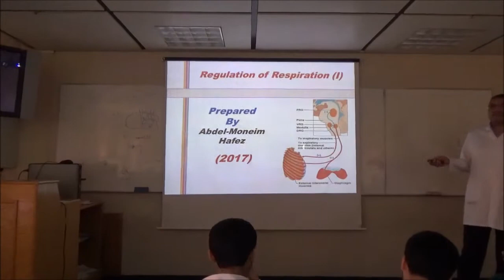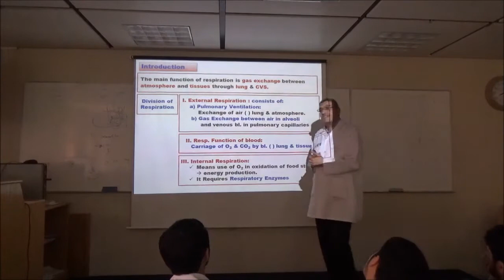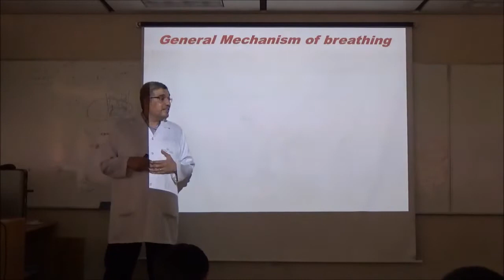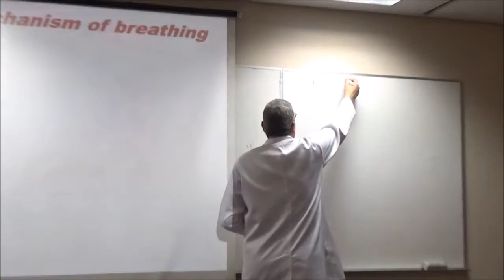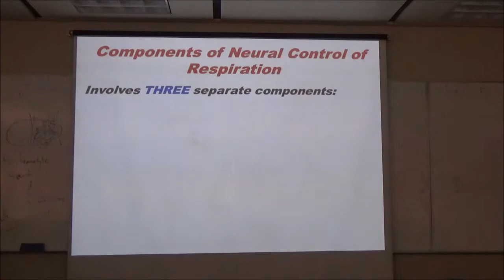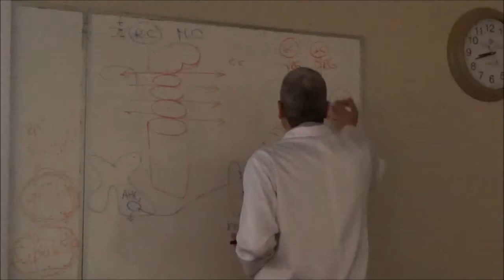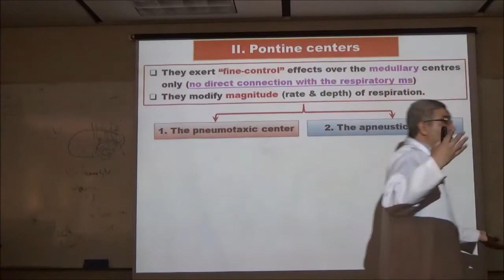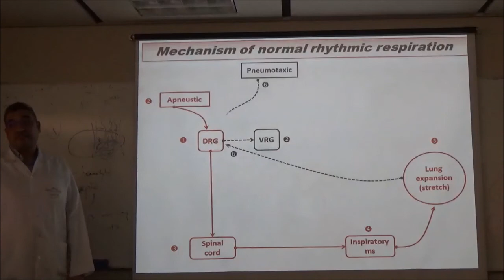Physiology lec - Regulation of respiration 1/2 - Dr. Abdel-Moneim Hafez